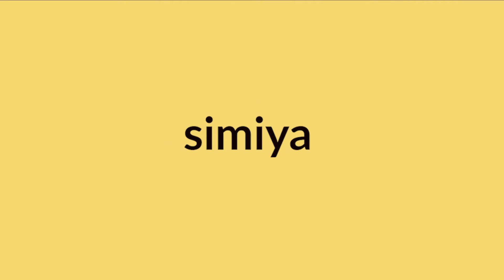Learn Jamaican Patois - Simiya - What It Means And How To Say It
Hi Everyone, The Word in This Episode of  Learn Jamaican Patois - Simiya - What It Means And How To Say It.